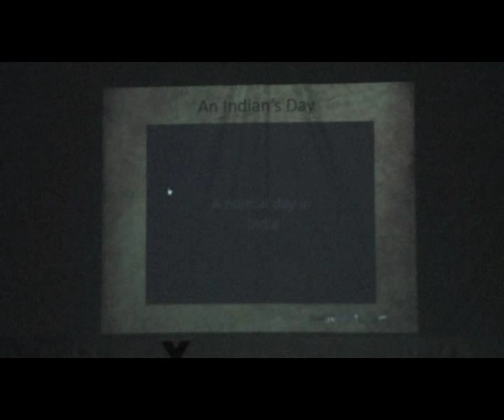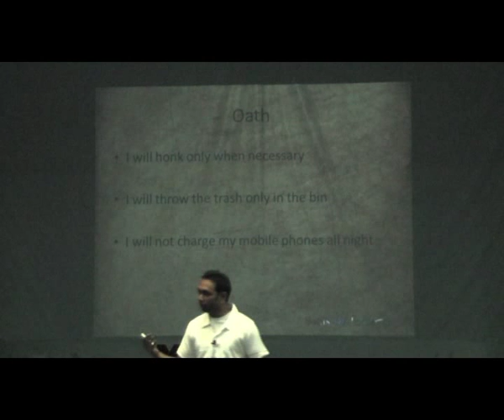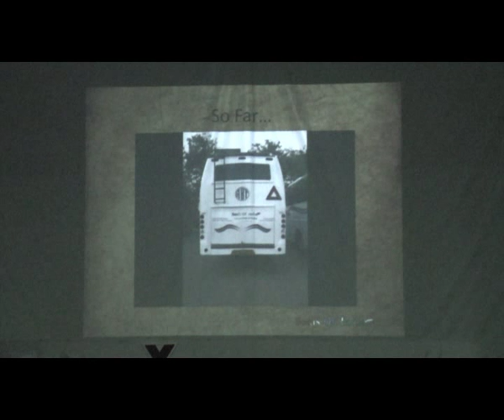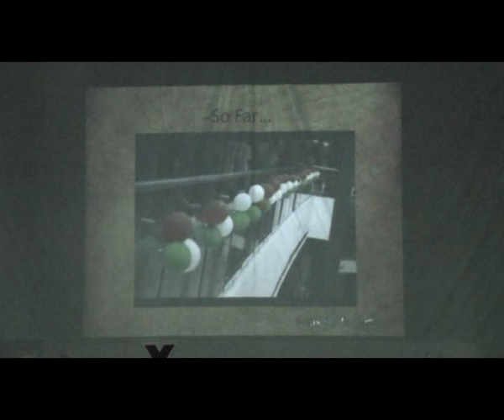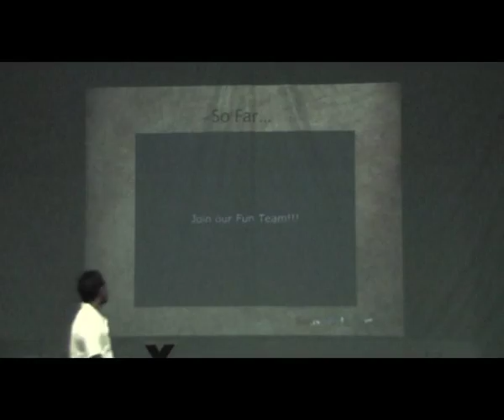Souls of India: Niresh Gunasekaran at TEDxSonaCollege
Niresh Gunasekaran is the founder member of Souls of India.
Souls of India is a civic movement started by like minded individuals, who strongly believe in the powerful words of Mahatma Gandhi  "Be the Change, you want to see in this world". Souls of India instills civic sense within fellow citizens, educates people on the importance of being a noble Indian, provokes patriotism, inspires the youth, teaches ways to conserve resources and in addition we spread awareness of India's incredible history. Souls of India believes that; it does not start with 'who' but 'you'.